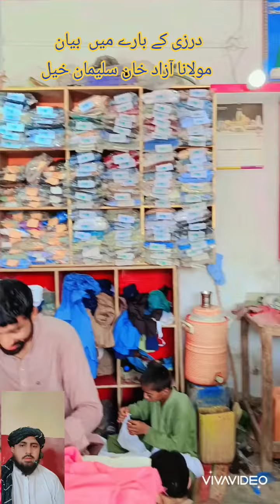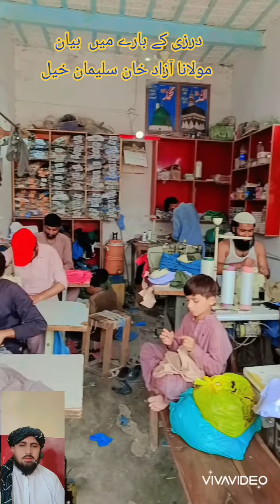tailors ke bare mein Byan ٹیلرز، کے بارے میں بیان یعنی درزی کے بارے میں مولانا آزاد خان سلیمان خیل